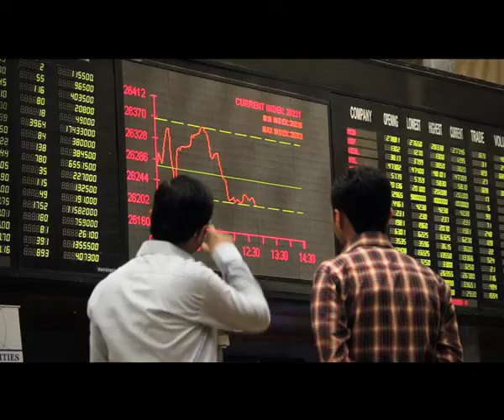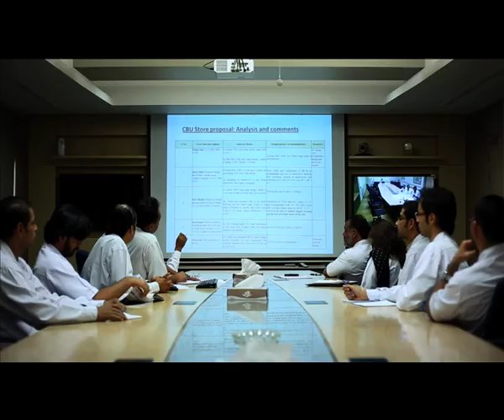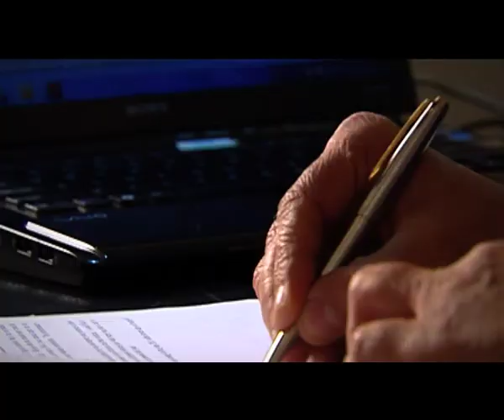Atlas Honda Video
Directed by : Arshad Ahmed (Virtual Films)